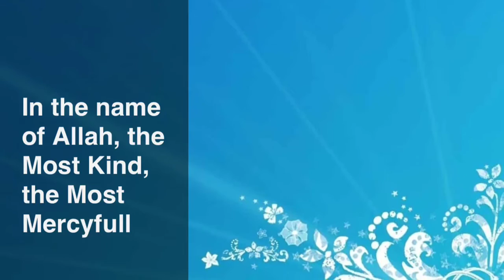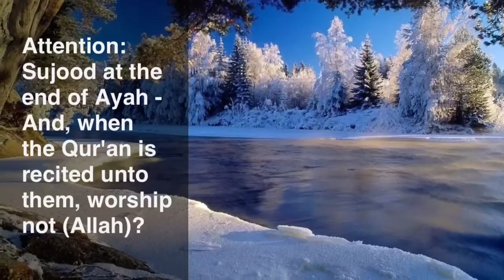84 - Surah Al-Inshiqaq (english) - Qari Ziyaad Patel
Surah Al Inshiqaq translated into english - Please note that there is Sujood on this Surah - Ayah 21